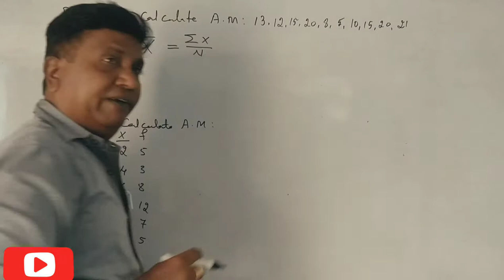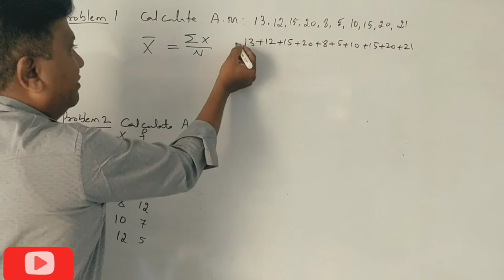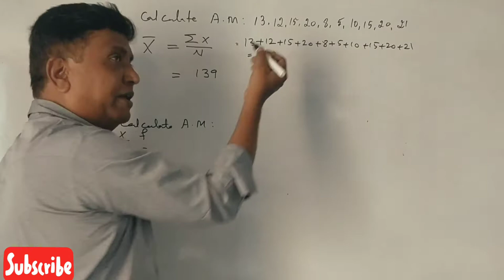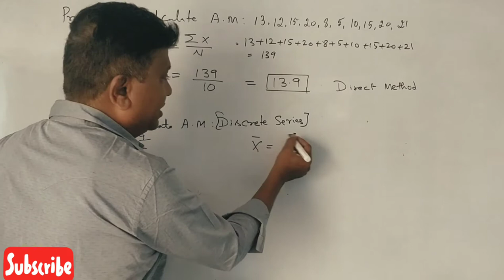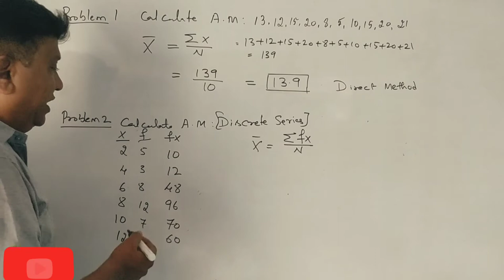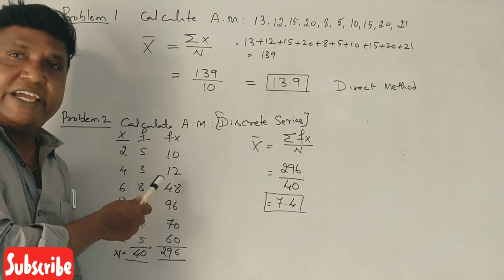BDA/QABD - Calculation of Mean in Kannada PART 1 - Problem No. 1